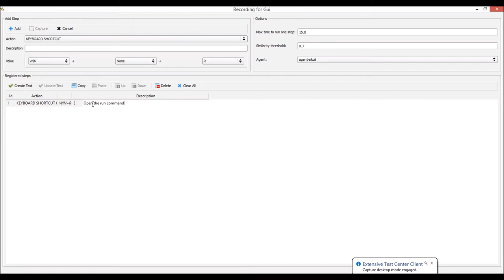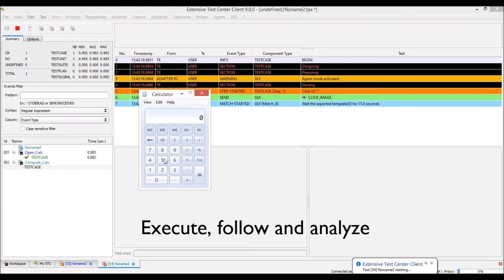Extensive Testing - Graphical UI Automation - Test Writing Assistant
Extensive Testing is an open and generic test automation framework designed to make integration, validation, regression and end-to-end testing with a collaborative workspace environment.